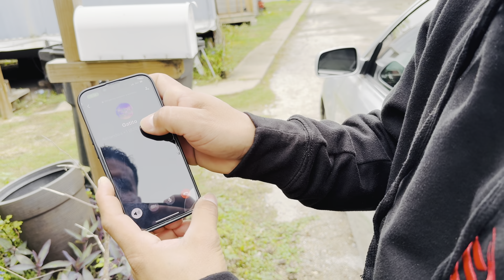Buscando al gatito que se perdió 😳😳